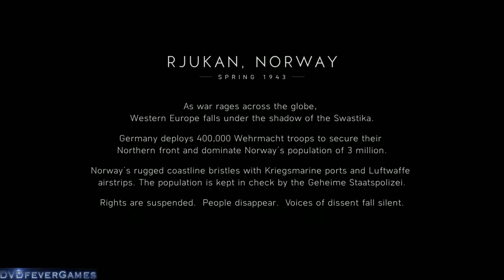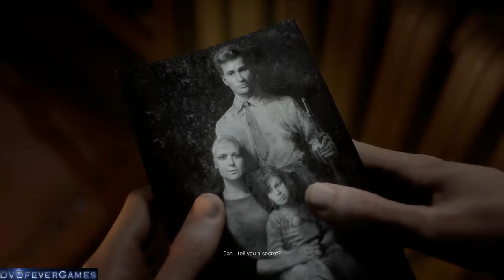Battlefield V - Nordlys: Still and Silent - Find The Resistance Fighter part 1 (PC, 1080p 60fps)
I meant to bring this and more Battlefield V gameplay back at the time, but my recordings glitched, and then I thought that given how I died way too many times playing this first time round, it'd be easier if I just played through it again.

PS4 version
PC version
Xbox One version